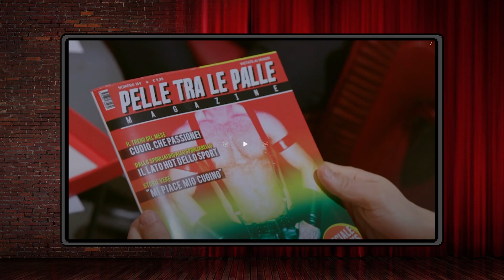PELLE TRA LE PALLE 😵 | STAND UP COMICI IN PROVA - REACTION EP.1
5 comici professionisti insegnano l’arte della stand up comedy a un gruppo di VIP. Chi farà ridere di più?